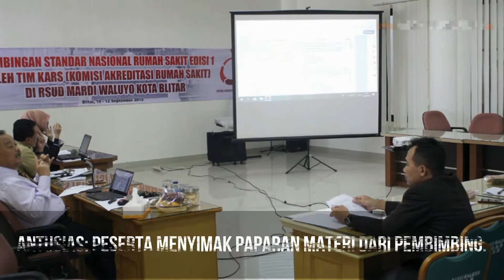RSUD Mardi Waluyo Kota Blitar, Tingkatkan Kualitas Pelayanan, KARS Bimbing Tenaga Medis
SANANWETAN, Radar Blitar - Bimbingan standar nasional rumah sakit edisi 1 di RSUD Mardi Waluyo resmi dimulai kemarin (10/9).

Dibuka langsung Direktur RSUD Mardi Waluyo dr Ramiadji, SpB. Hadir juga ketua tim akreditasi RSUD Mardi Waluyo.

Bimbingan tersebut dilakukan oleh tim khusus. Yakni dari Komisi Akreditasi Rumah Sakit (KARS). Kegiatan itu bakal dilaksanakan hingga Kamis (12/9).

“Ini tak lepas untuk peningkatan kualitas demi pelayanan kepada masyarakat,” ujar dr Ramiadji, SpB.